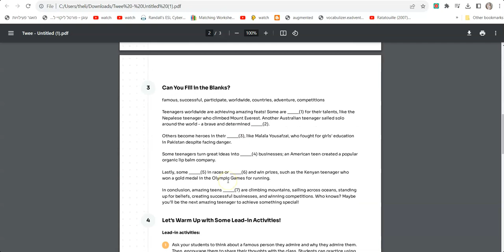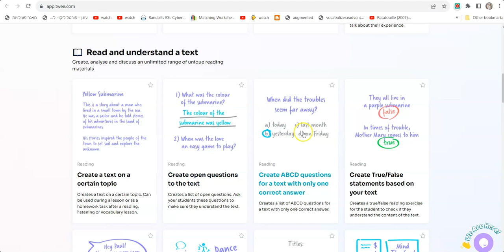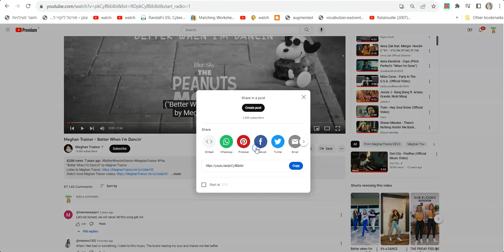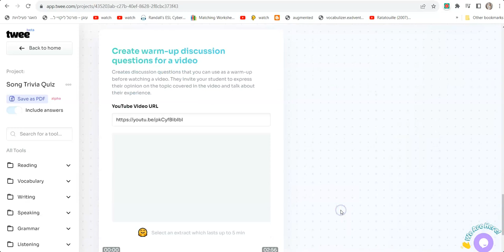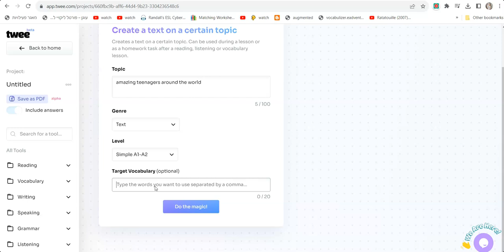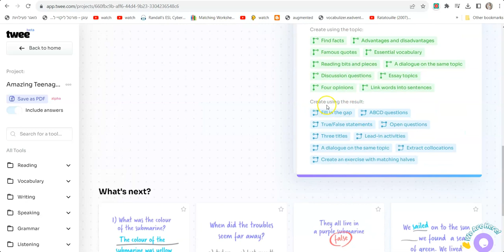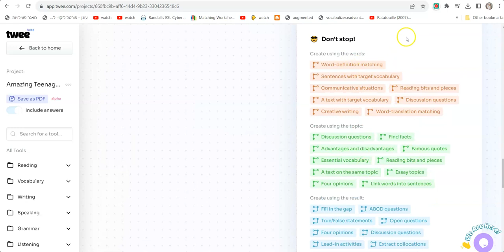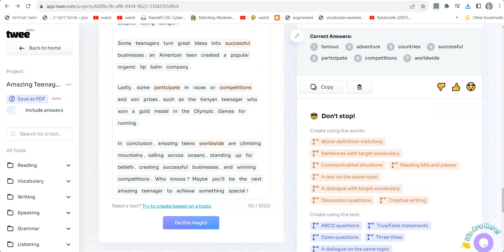TWEE- Create Video and Text Assignments with AI -בינה מלאכותית בחינוך ובהוראה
בינה מלאכותית בחינוך ובהוראה